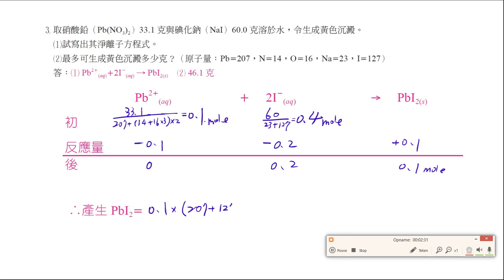基化二 課堂講義 CH1 1 P15非選3